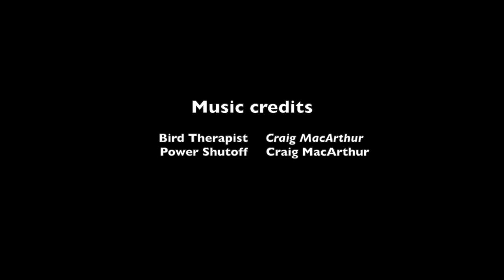The Office - Season 2 | Episode 2